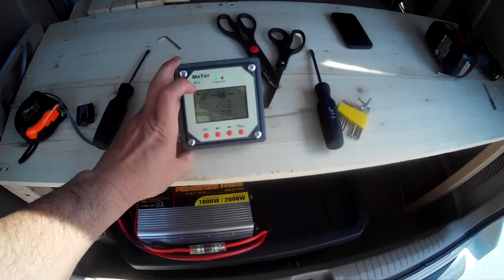Solar Battery System | Leisure Battery | House Battery | AGM Deep Cycle Battery Still Working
Solar Battery System | Leisure Battery | House Battery | AGM Deep Cycle Batteries Still Working
Current solar battery set up. This video shows what fuses or breakers to use and set up. My solar battery bank is in parallel. I'm using a MPPT solar charge controller. and Secondly, How I use a solar energy as an alternate power source. Renewable energy using the sun and a battery storage system. This is a deep cycle battery 12v setup, this is part of my campervan build. My AGM batteries are still going strong. They are 4 years old.
Solar Charge Controller
Pure Sine Wave Inverter
30 Amp Breaker
100 Amp Breaker